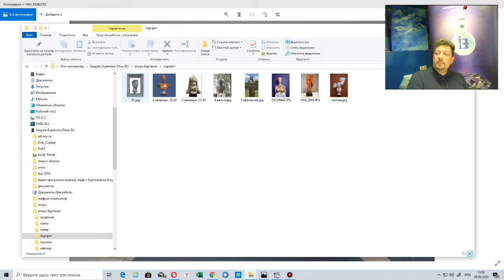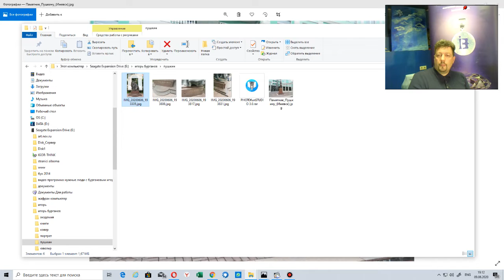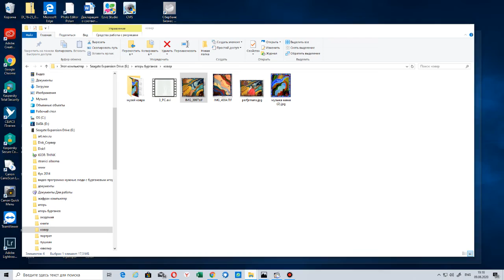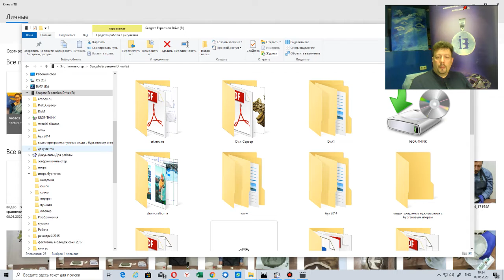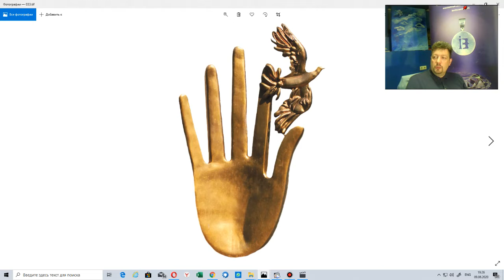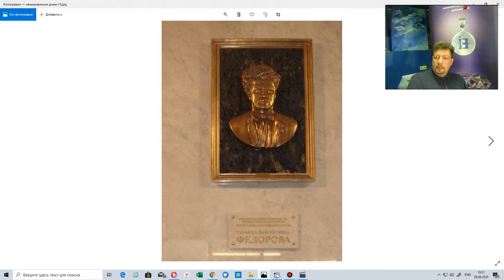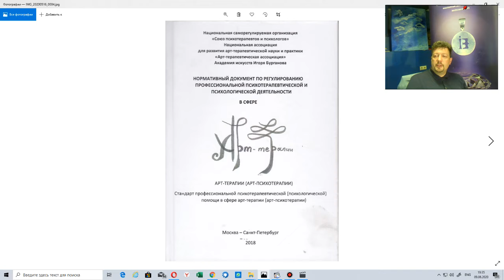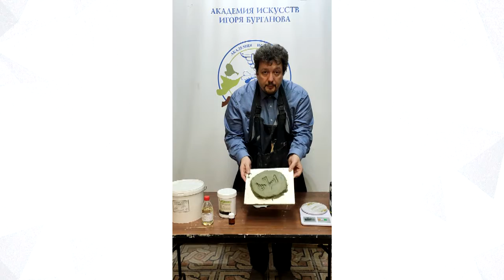Лекция: "Творчество Игоря Бурганова"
Вашему вниманию представляется экскурс в жизнь и творчество художника Игоря Бурганова через призму его работ в области скульптуры, живописи и ювелирного мастерства. Зрителей канала также ждет увлекательный мастер-класс по снятию скульптурной формы из современных материалов - глины и гипса.